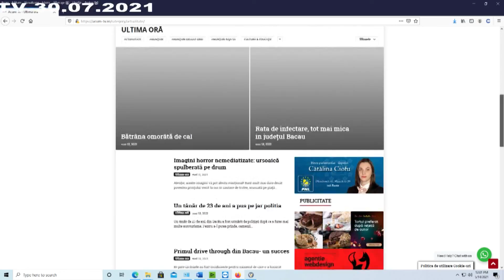STIRI 30 07 2021